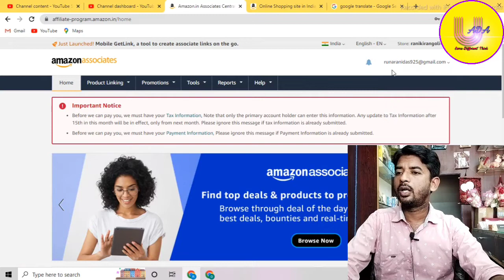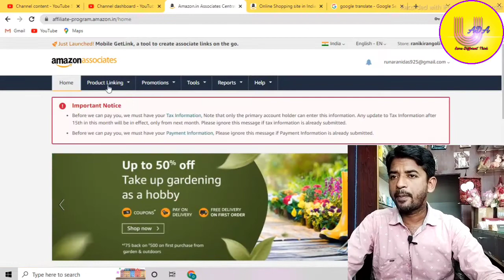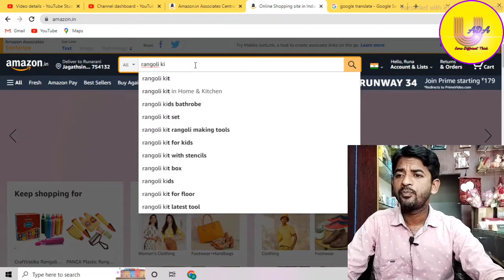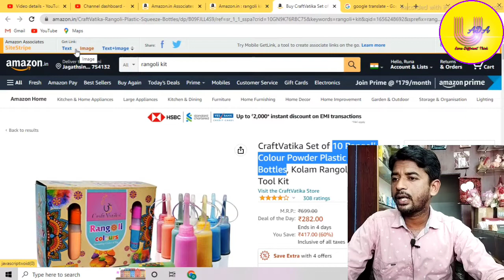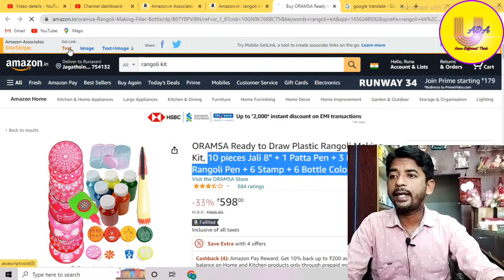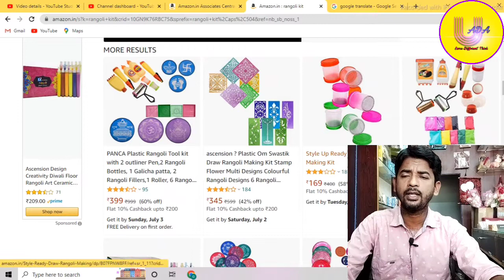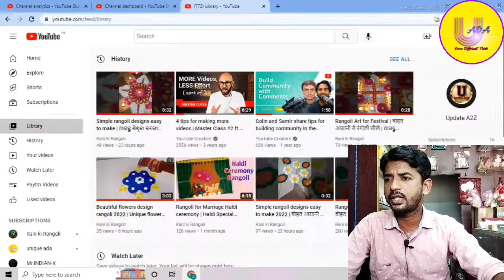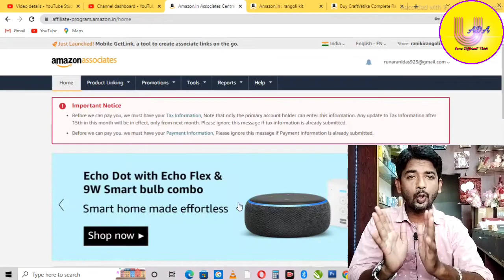How to generate product link on Amazon affiliate account 2022 | How to Shear Amazon affiliate Like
Hello Friends
A video Part-2 hai  pehle video me hum baat kiye the ki kaise aap ek Amazon affiliate Account create kar sakte hai. Iss video me hum baat karenge kaise Amazon affiliate me product ka like generate karke youtube me shear kar sakte hai.